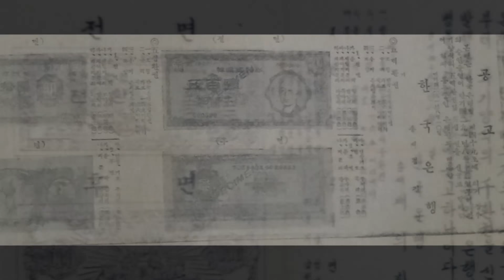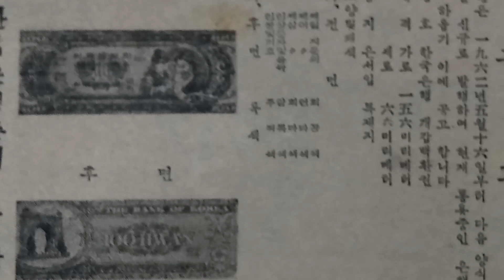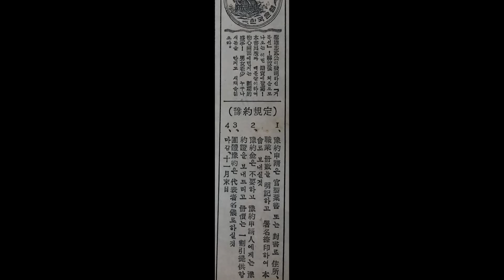화폐수집 - 옛날 한국은행 신권 발행 공고문 자료 Public Notice of New Bank of Korea in the Past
# 타임머신의 클래스101 온라인 강의는 아래 링크 클릭하시기 바랍니다.
# 타임머신의 다양한  굿즈 신상품 출시  ( 타임머신 굿즈샵 )
클릭 하시거나  또는 유튜브 타임머신 메인채널에 들어오셔서  우측상단의
 스토어 코너를 클릭하시면 다양한 굿즈상품을 보시고 구입하실 수 있습니다.

타임머신의 수집세계 네이버 신규까페 개설 ( 하단 링크 클릭 )

안녕하세요? 화폐수집 경력 23년차에 접어드는  현역 콜랙터 타임머신 입니다.
현재 전문 채널인 [ 타임머신의 수집세계 ] 채널을 운영하고 있습니다.

"수집은 역사의 훼손에 맞서온 유일한 무기라고 합니다 "
수집가들의 수집활동을 통해서  인류의 모든 문화발자취를 후손들에게 계승할수있는
수호자 역활이 바로 수집가분들 이오니 우리모두 자부심을 갖고 즐거운 수집활동 되시기 바랍니다.

Time machine's various new goods are released (Time machine goods shop)
Click on it, or go to the main channel of the YouTube time machine, and click on the top right
Click on the store corner to view and purchase a variety of goods.

Time Machine Collection World Naver New Cafe opened (click on the link below)

Hello, I'm an active collector time machine who has 23 years of experience in collecting money.
We are currently running a specialized channel called [Time Machine Collection World].

"Collection is the only weapon that has fought against the damage of history "
Through collectors' collection activities, we can inherit all the cultural footprints of mankind to future generations
The guardians are the collectors, so I hope we all take pride in our collection activities and have fun.